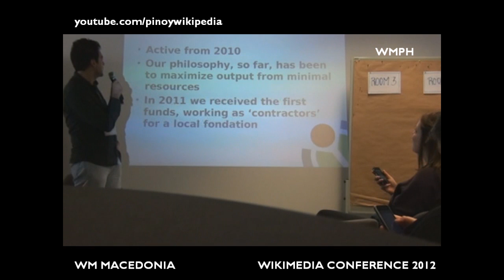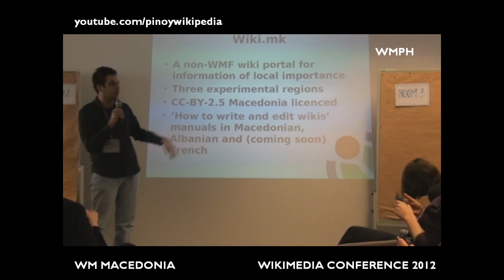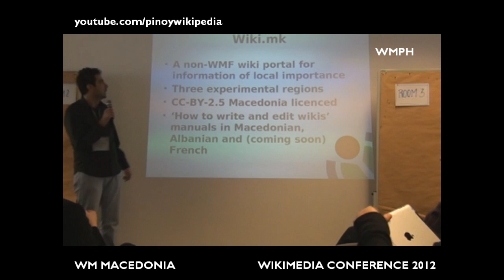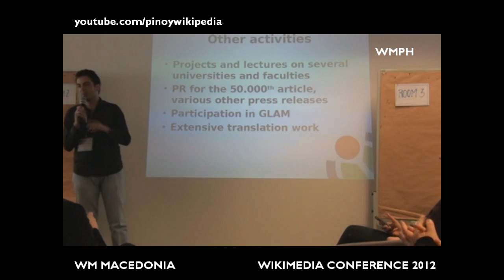Wikimedia Macedonia - State of the Chapter 2012 - WM Conference in Berlin, Germany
Delivered by Slobodan Jakjoski and Dimche Grozdanoski of Викимедија Македонија on March 31, 2012 at ClubOffice in Berlin, Germany.